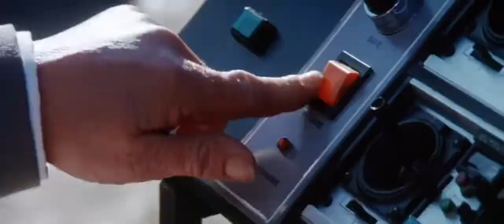For Your Eyes Only (1981) Trailer | James Bond | Roger Moore | Carole Bouquet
Agent 007 is assigned to hunt for a lost British encryption device and prevent it from falling into enemy hands.

Director: John Glen
Writers: Richard Maibaum (screenplay), Michael G. Wilson (screenplay)
Stars: Roger Moore, Carole Bouquet, Topol